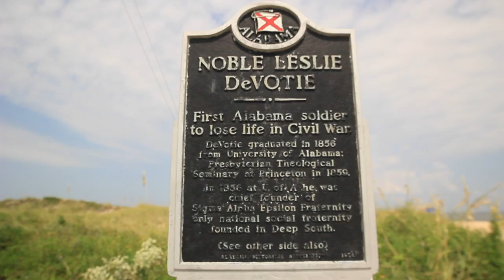Fort Morgan, Alabama 2017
Fort Morgan 2017